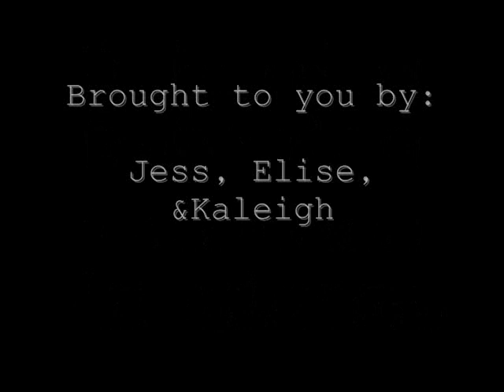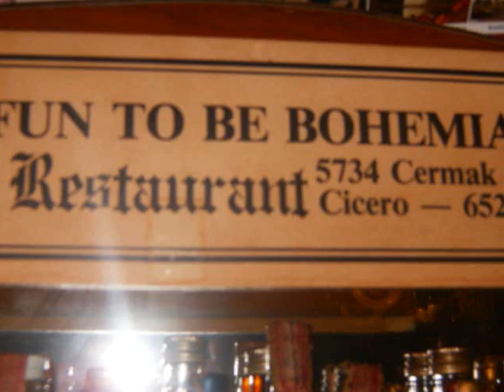Klaus: The Bohemian Adventure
A look into the bohemian culture in Chicago Illinois